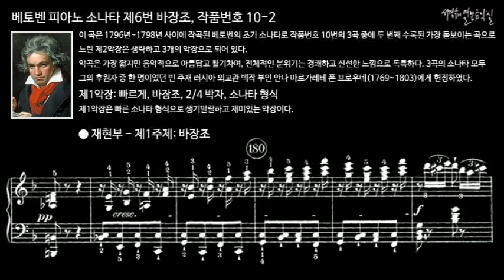베토벤 피아노 소나타 제6번 바장조, 작품번호 10-2 제1악장 재현부 - 제1주제'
이 곡은 1796년~1798년 사이에 작곡된 베토벤의 초기 소나타로 작품번호 10번의 3곡 중에 두 번째 수록된 가장 돋보이는 곡으로 느린 제2악장은 생략하고 3개의 악장으로 되어 있다.
악곡은 가장 짧지만 음악적으로 아름답고 활기차며, 전체적인 분위기는 경쾌하고 신선한 느낌으로 독특하다. 3곡의 소나타 모두
그의 후원자 중 한 명이었던 빈 주재 러시아 외교관 백작 부인 안나 마르가레테 폰 브로우네(1769~1803)에게 헌정하였다.

Ⅰ. Allegro, F Major, 2/4 meter, Sonata form
제1악장: 빠르게, 바장조, 2/4 박자, 소나타 형식
제1악장은 빠른 소나타 형식으로 생기발랄하고 재미있는 악장이다.